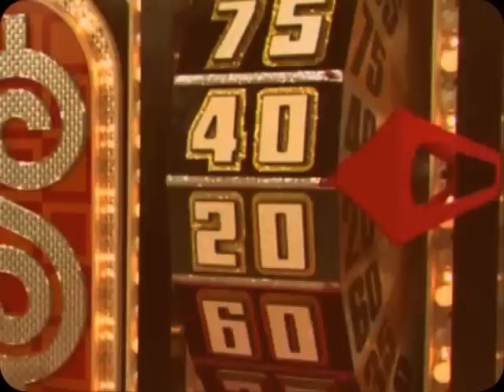Lu Chin Chen - Come On Down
This song starts off with a drink and ends off coming down off your high with a wrapped up whip and no cash...haha..The Price is Right music to help you on the journey...COME ON DOWN!